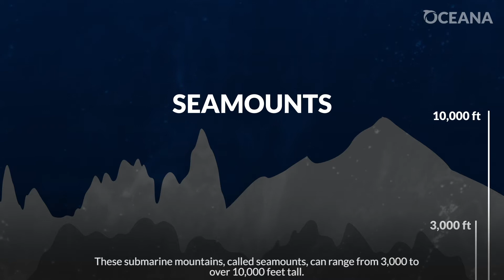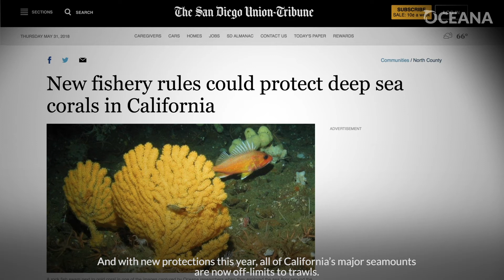What Are Seamounts?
Seamounts, or submarine mountains, are rich habitats for unique species and migratory animals like tuna and whales. Historically, we haven't given these little-studied ecosystems the respect and protection they deserve — but that's beginning to change.